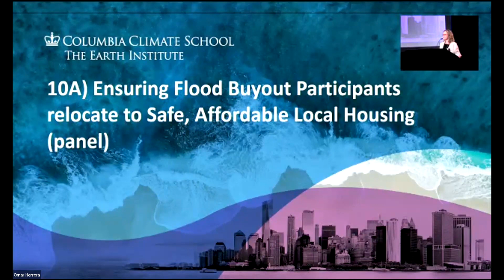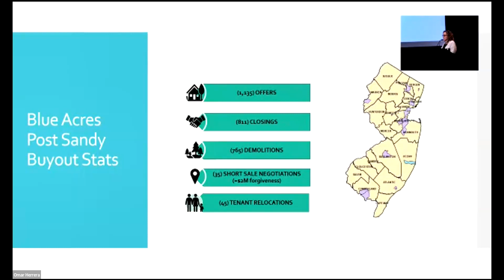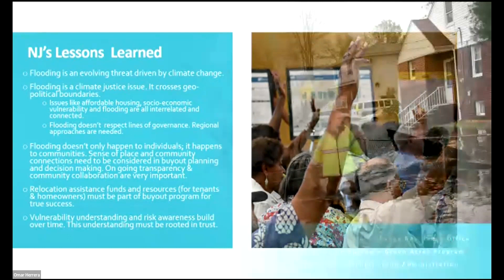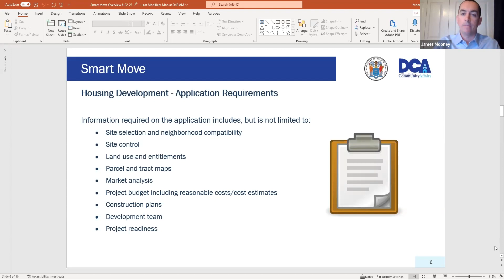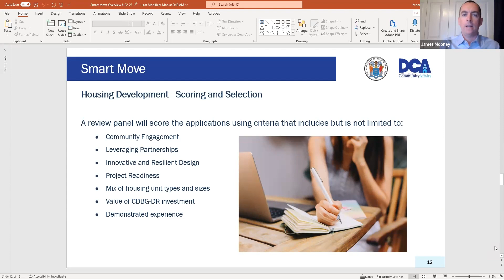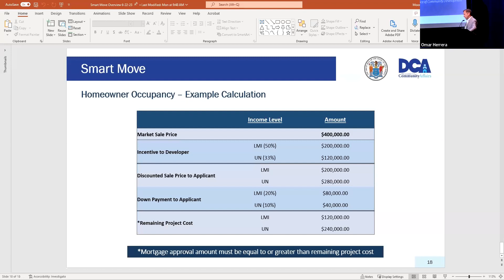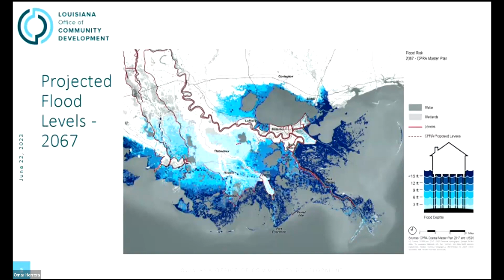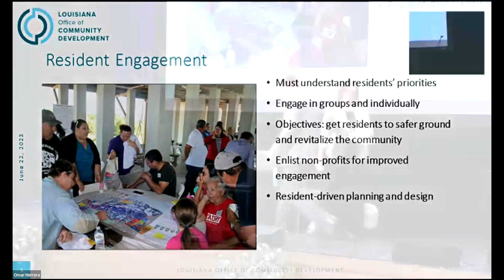Ensuring Flood Buyout Participants relocate to Safe, Affordable Local Housing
10A) Ensuring Flood Buyout Participants relocate to Safe, Affordable Local Housing (panel)

Government representatives and program practitioners from NJDEP Blue Acres and NJDCA Smart Move will introduce the Smart Move program, sharing and discussing the impetus, purpose, goals, and current progress to date. Panelists will focus on the crosswalk between the Blue Acres buyout program and the Smart Move new housing development program, calling out policy challenges, solutions, and opportunities that highlight the intersection between buyouts and housing and specifically how Smart Move can and will promote housing for vulnerable populations displaced by post-disaster flood buyouts.

Background on Blue Acres:

Blue Acres is a voluntary buyout and incentive program administered by DEP. Buyouts are acquisitions of properties located in a floodway, floodplain, or other Disaster Risk Reduction Area that reduce the risk from future flooding. Under Blue Acres, buyout properties will be voluntarily sold to DEP or their designee for current fair market value (post-storm value) and must be converted to and maintained per open space, recreational or wetlands management, or other disaster risk reduction practices. The program also may provide incentives to eligible homeowners to help them afford the costs related to relocating to a lower risk area.

Background on Smart Move:

The State of New Jersey is piloting a program that subsidizes the new development of quality, energy-efficient, resilient, and affordable housing in lower risk areas within or near disaster-impacted communities that are participating in NJDEP Blue Acres or other buyout programs that are supported by different funding sources. The program aims to provide safe housing for relocating residents so they may stay in or near their communities after selling their high-risk properties.

NJDCA will competitively select two communities to participate in the pilot. Once the eligible communities have been selected, DCA will procure private for-profit or nonprofit developers to build new housing that will be sold to qualified homebuyers or Blue Acres participants. In the initial pilot, DCA will prioritize qualified primary residential occupants who sold their high-risk owner-occupied homes through the Blue Acres Buyout Program.

The new developments will be built outside the 500-year floodplain and the inland or coastal climate adjusted floodplain, as defined by DEP. The site and housing designs will include additional resilience and energy efficiency construction standards, which will be defined in the program guidelines.

This project will be developed and implemented in close coordination with DEP to facilitate the relocation of Blue Acres Buyout Program participants into the new development, where feasible. If approved Blue Acres participants will be expected to utilize the net amounts of their buyout and incentive funds toward their new housing development purchase. At least 70% of the homes will be sold to LMI homeowners or homebuyers.

Speakers
Courtney Wald-Wittkop(Speaker)NJDEP, Manager, Blue Acres Program
James Mooney(Speaker)NJDCA Disaster Recovery & Mitigation, SmartMove Program Manager
Pat Forbes(Speaker)Louisiana Office of Community Development, Executive Director